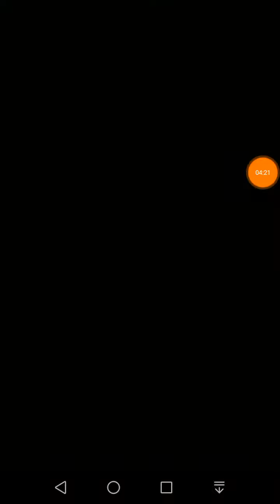Pokémon : Magicarpe Jump - 27 - Ligue Super (9)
De qui parle-t-on ? De Magicarpe, bien sûr ! Car oui, ce jeu est consacré au plus nul de tous les Pokémon ! Il s’agit d’une application Pokémon officielle qui permet à n’importe qui d’élever le plus majestueux des Magicarpe !

Mais qui est donc Magicarpe ?
・ Il ne sert à rien, il est tout pourri... Tout le monde le pointe du doigt et rit.
・ Si jamais ça castagne, il connaît Trempette, mais pour être honnête, ça fait juste « pouet ».
・ Quand il saute dans les airs, un Roucoups passe parfois par là, et oups !

De nombreux événements surprenants attendent notre Pokémon pathétique bien-aimé, mais ne craignez rien : il continuera à bondir jusqu’à épuisement !

Mais quel est donc ce jeu ?
● Des contrôles simples vous permettent d’entraîner plusieurs générations de Magicarpe
Touchez la nourriture qui apparaît à l’écran pour nourrir vos Magicarpe, et faites-les participer à des entraînements pour augmenter leur puissance de saut ! C'est on ne peut plus simple ! Et n'oubliez pas que chaque nouvelle génération de Magicarpe grandira plus vite que la précédente !

● Découvrez toutes sortes de Magicarpe et montrez-les à vos amis
Dans cette application, vous trouverez toutes sortes de Magicarpe aux motifs variés, tels que « Koï », « à Bulles », et plus encore !

● Pikachu et Tiplouf à la rescousse
Un certain nombre de Pokémon célèbres viendront vous aider à élever vos Magicarpe à mesure que vous continuez à jouer !

● Embellissez votre bassin avec des décorations
Décorez le bassin où séjournent vos Magicarpe ! Faites de ce lieu une œuvre d’art pour aider vos protégés à grandir toujours plus vite !